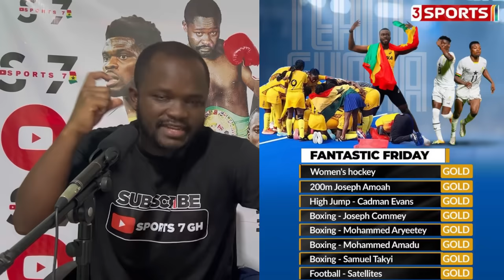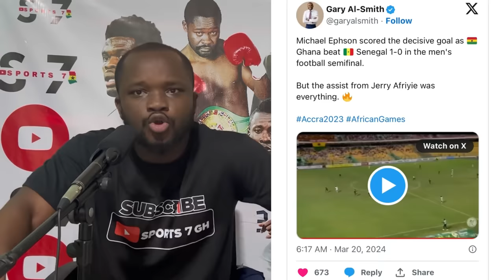GHANA Finally Finds The New Asamoah Gyan? Latest News From Black Stars Camp, Kobbie Mainoo News